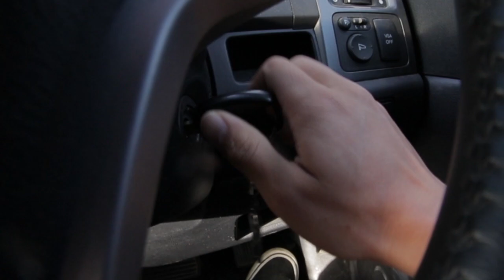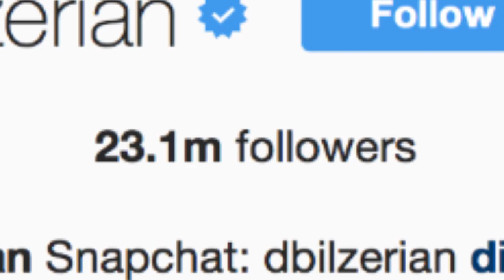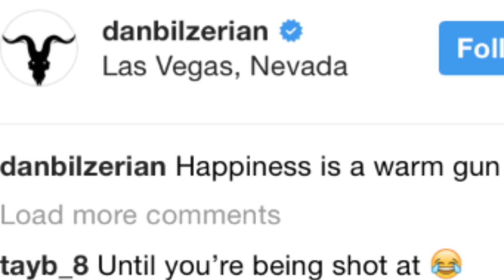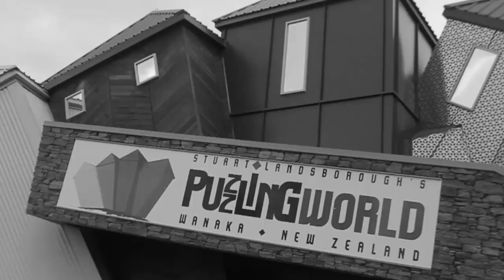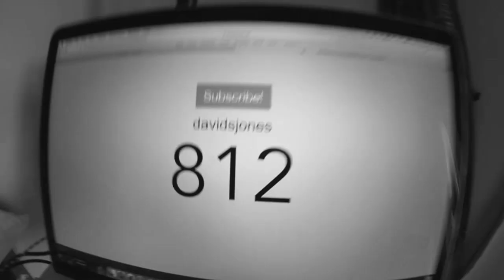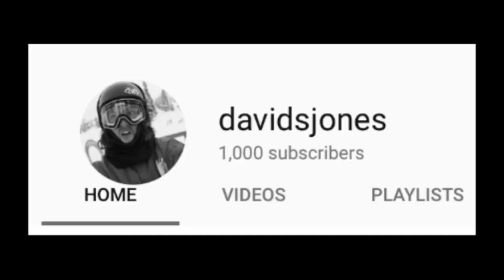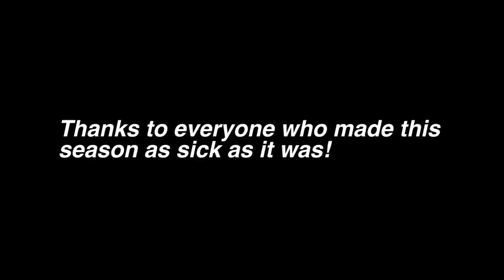AN EMOTIONAL END TO THE SEASON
This was the actual final day up the hill of the season for me after spending the whole season in Wanaka and riding Cardrona basically everyday! Was sick seeing Lachie do his first backside 1080 double cork on snow today! and to meet the one and only Dan Bilzarian! ahahaha so random how he was up on Cardrona! Apparently he flew to New Zealand just to watch Shaun White ride the pipe! what a g! hahaha! Also had a moment to reflect on everything that happened this season starting with the first video I made this season which was teaching Thomas to snowboard at the remarkables! To be honest It doesn't feel like that long ago at all! I guess time flies when you're with the homies! hahah! Hope you guys enjoyed the video! Make sure to come back tomorrow for another one! yeeeewww! catch ya!